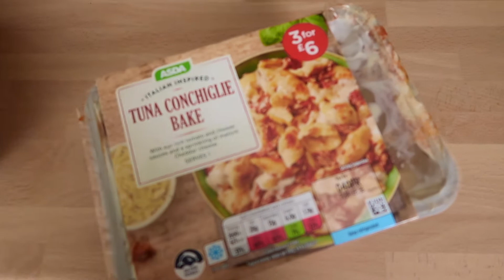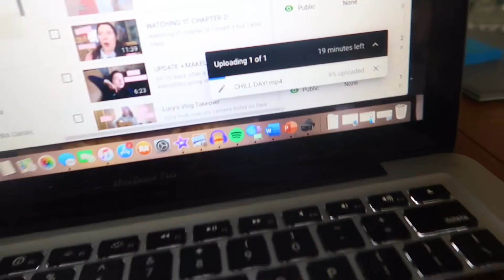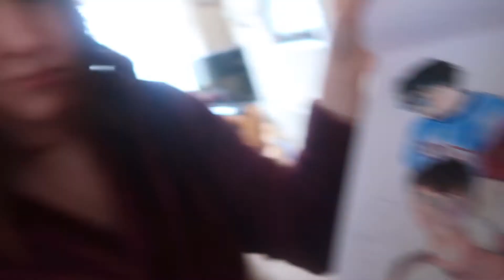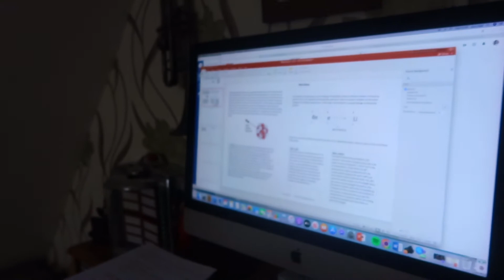WALKS AND BUNNIES!